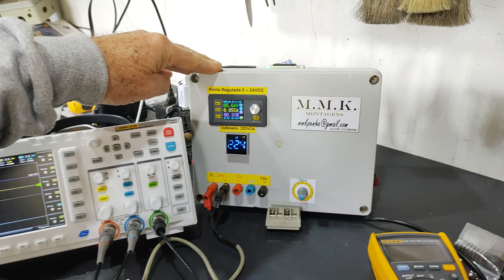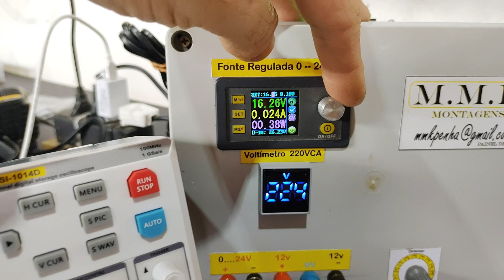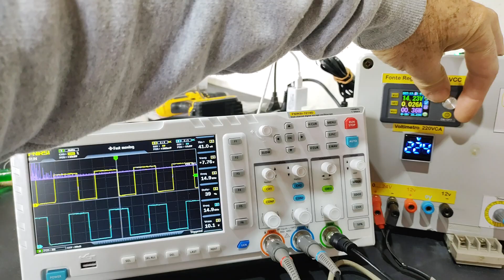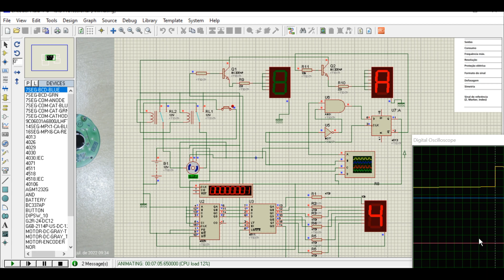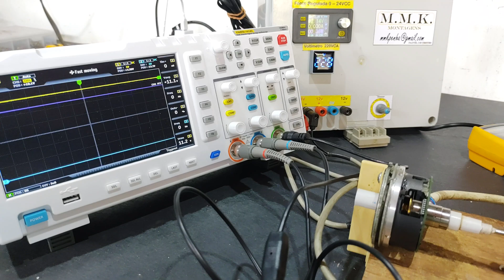COMO FUNCIONA UM ENCODER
Olá pessoal tudo bem? Hoje vamos ver um pouco sobre o sensor rotativo encoder. Muito utilizado na indústria para controle de velocidade e posição.